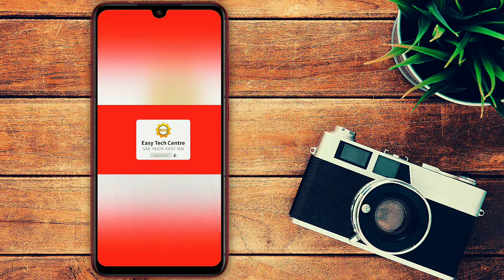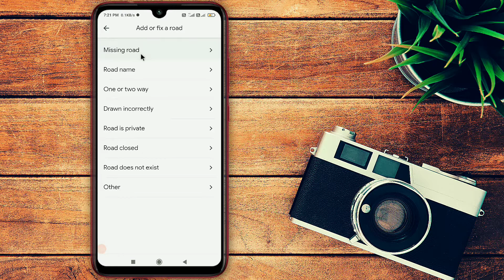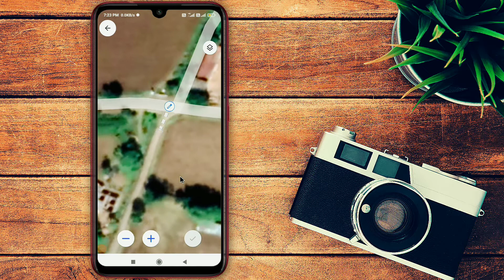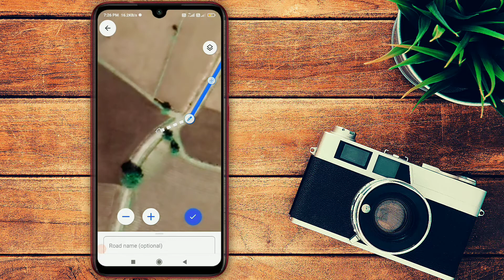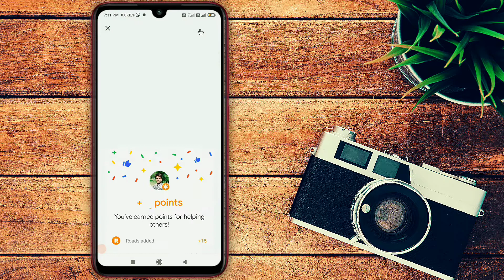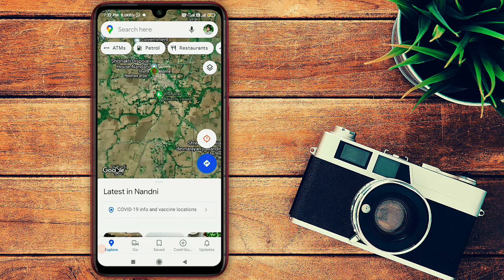Google map par road ka naam kaise dalen | map par road kaise dale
google map par road ka naam kaise dalen | map par road kaise dale | how to add road on google map

About video :-
नमस्कार दोस्तों,
मैं हूं रामगोपाल गुजराती और इस वीडियो में मैंने आप लोगों को बताया है, कि गूगल मैप पर रोड का नाम कैसे डालें ? यानी कि गूगल मानचित्र पर अपने गांव शहर के रास्तों को ऐड कैसे करें ?

धन्यवाद!

Queries solved :-

google map par road ka naam kaise dalen,

google map par road kaise dale,

how to add road in google map,

how to add road in google map tamil,

how to add road in google map 2021,

how to add road name in google,

map,

how to add road name in google map 2021,

how to add road name in google map malayalam,

how to add missing roads in google maps